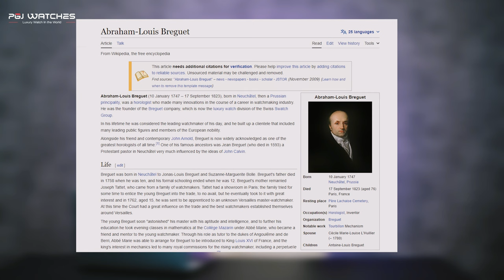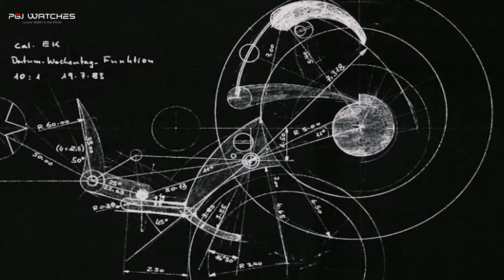Review Jam Tangan Haofa 2311 Full Carbon Mirip RM ?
Movement:3HD1
Drive: Double Spring
Winding method: Automatic winding
Power reserve:72 (hours)
Vibration frequency:28800 (times/hour)
Case diameter:43-49.5mm
Case thickness:14mm
Strap width:20-26mm
Mirror material: Sapphire Crystal
Case material: Carbon Fiber
Strap material: Carbon Fiber
Water resistance:50 meters
Crown: Straight in

Model 2311 Feature：

Carbon Fiber Bezel
Carbon Fiber Strap
Super Luminous Dial
Double Spring drive 72 hours Power